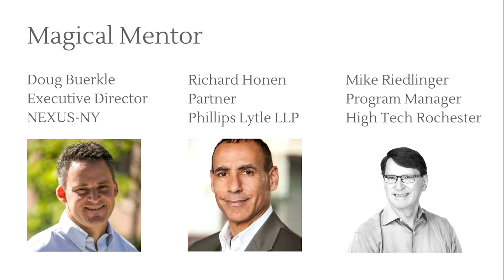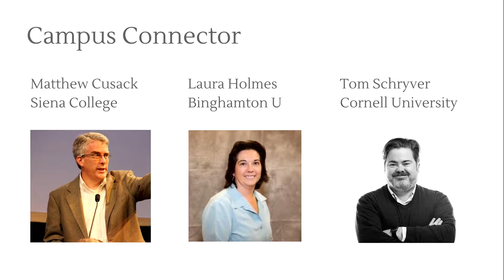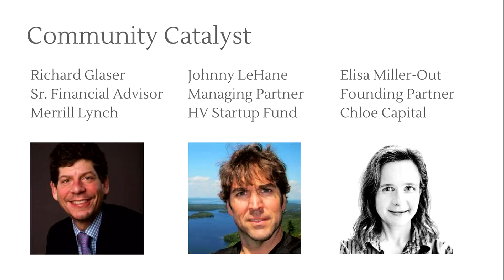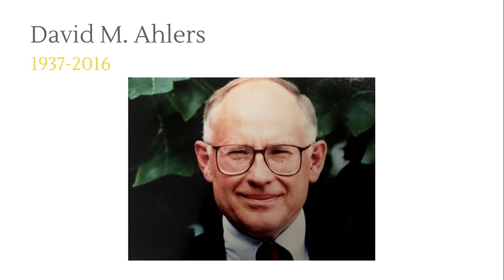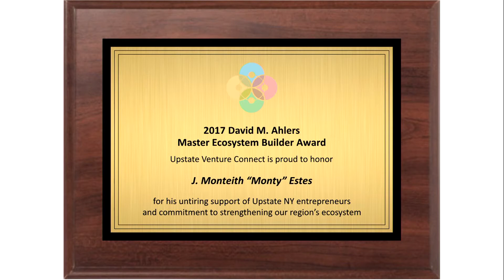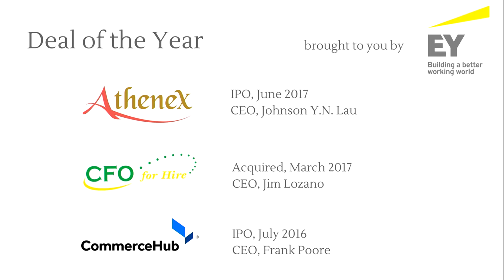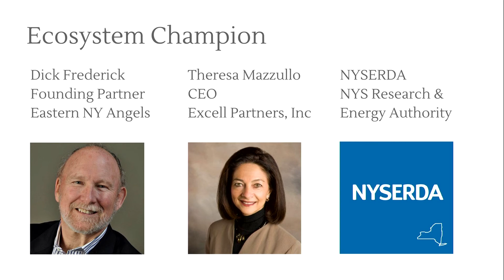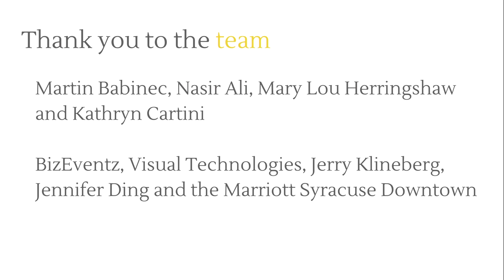2017 Upstate Venture Ecosystem Awards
Congratulations to all the winners of the 2017 Upstate Venture Ecosystem Awards powered by Upstate Venture Connect.

Richard Honen, Phillips Lytle LLP - Magical Mentor
Matthew Cusack, Siena College - Campus Connector
Richard Glaser, Rochester Growth - Community Catalyst
NYSERDA - Ecosystem Champion
CommerceHub, CEO Frank Poore - Deal of the Year